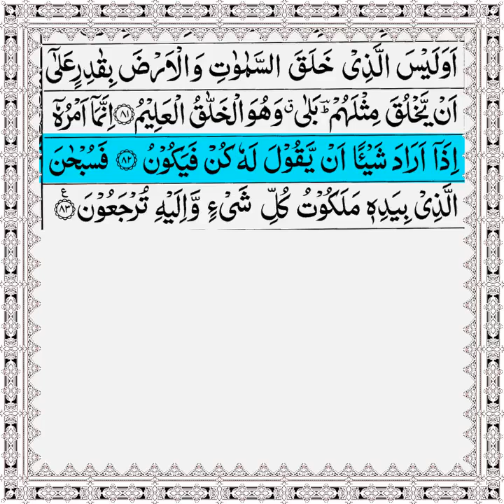Most Cryful Heart Melting Qur'an Recitation Of Surah Yaseen Full HD